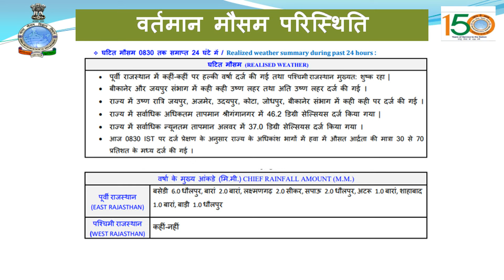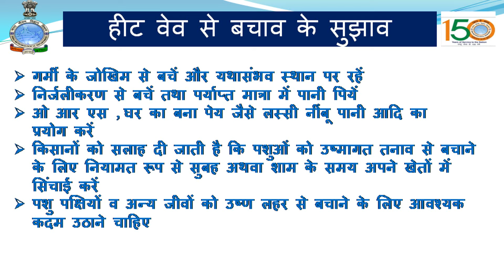आगामी दिनों में राज्य में कहीं कहीं उष्ण लहर , उष्ण रात्रि दर्ज होने की सम्भावना | अपडेट: 18 जून